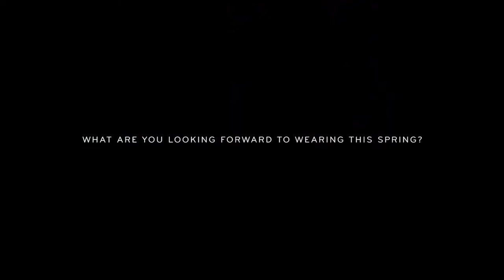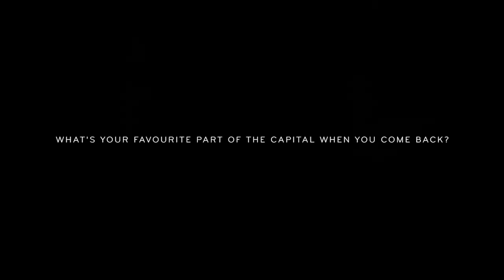Reiss London Lives : Louise Roe 'My Style - London to L.A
From her personal style icons to L.A. street style and what she loves about London, we caught up with Louise Roe on the set of our latest London Lives feature.